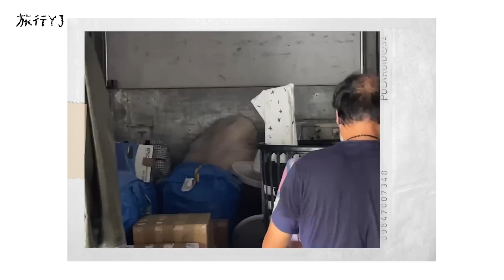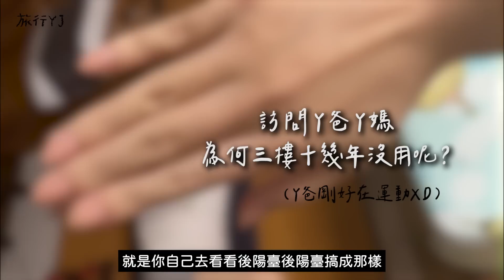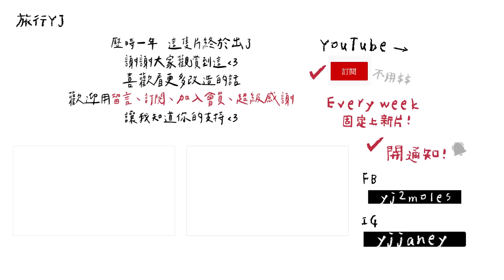【50年老家大改造！】北漂小孩南回雲林，不用再付房租了！【旅行YJ】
北漂七年的我，搬回老家雲林了。
我花了好久瘋狂的整理囤積幾十年的老物，還有瘋狂的刷油漆，蓋過發黃的壁紙。
找到一堆可愛的小物與過去，都忘了是這些成長了YJ。

小時候在南部讀書，總有種氛圍是城鄉差距
爸爸說，台北資源多，大學一定要去台北讀
但沒想到我一去就去了七年，幾乎佔據了我人生的四分之一
總感覺好對不起爸爸媽媽

北漂小孩的矛盾心情，不知道其他人有沒有這種感覺
大部分的小學、國中、高中同學也都離開了雲林
大學讀台北、同儕都在台北、同事多在台北、朋友也都在台北
活動和聚會也都在台北
幾年前的我 覺得待在南部非常地無聊寂寞

但因為疫情，快兩年不能出去，待在哪好像沒差了？
線上的發達、成長的心裏覺得在哪都一樣了
會聯絡的朋友，在哪裡都會聯絡
會參加的聚會，在哪裡都會參加

現階段的我需求也不一樣了
希望之後可以到處旅居住住看（不想被雙重花費住宿費用綁住( ˊᵕˋ ;)💦
想留著做投資理財
在中南部往上下左右也更方便
想想頂樓有整層我可以自由運用多棒呀（不用房租好爽 算一算一年花十幾萬、幾年就幾十萬在房租也是蠻恐怖ㄉ）
反正我在哪都可以工作、旅遊也是到處走
而且也想陪父母 這麼久沒在家了
一切都是深怕現在不做 像疫情一來一樣 什麼都做不了

再加上最近大家聽到YJ是雲林人都會有種反應
「難怪！有種特別的氣質（褒）」
以前我會覺得住雲林好山好水好無聊
但現在因為這樣感到有點開心哈哈 正面的感覺

一回家就有煮好的晚餐
和媽媽爸爸妹妹聊得很開心 笑到累
才發現該珍惜 重要的人在這裡

這次回來有種踏實的感覺
「這是我的家。」
說了近日最多的話、聊了很多天
和妹妹整理老物時 還回顧了過去
看著以前的東西 從國小、國中、高中 回憶了好多好多
甚至還看到了以前各時期暗戀過的男生哈哈哈

看著從小到大不知道看完幾次的哈利波特小說、經典童書收藏
坐在老舊的電腦椅加新的美姿美儀椅
不知為何可以如此的專心及沈浸

在一邊整理的時候 覺得我這個人一邊完整了回來
北漂台北的時候所拋下的一切 都滿滿的記憶起來
啊 對 我有這些過去
累積成就了現在的自己

如果我出周邊商品 大家最有興趣的是什麼呢？請幫我填問卷給意見❤️

✨訂溫泉湯屋的話用Gomaji網站
得到3.5%現金回饋

（這是Shopback連結，使用這個連結訂房你會得到6%現金回饋＋NT$100註冊金，
YJ也可以得到少許佣金，需要訂房的人幫我試試看！可以支持YJ做更多影片❤️）

會有專人回覆唷！私訊時常遺漏請見諒🙌🏻

我4旅行YJ
歪接
YouTube界專門開房間ㄉ
環台灣完成、環日本準備中！
兩顆痣、大叔心少女體
很喜歡以影像紀錄ㄉ變態少女
香菜4邪教！
🍑 每週末固定更新！🍑

．〃∩ ∧_∧ 　　／　謝謝大家的支持 　\
　⊂⌒(　･ω･) 　‹　我會繼續努力的 　｜
　　＼_っ⌒/⌒c　\ 　！！！！！！！              ／

旅行YJ YJ兩顆痣 台北 台灣 背包客棧 青年旅社 旅遊 溫泉 湯屋 妹子 北投 礁溪